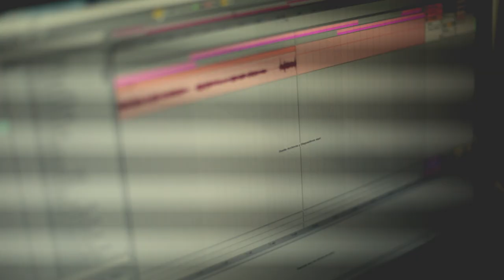Piledriver Waltz - Victor Barberá (Arctic Monkeys Cover) Lyrics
Piledriver Waltz - Arctic Monkeys Cover song included in Suck it and See Album. Chords: (capo 2th) Verse: C, Am, E, F Chorus: F, Dm, Am | F, G, Am, E, F, G, G7

Performed by Víctor Barberá (Voice, rythm guitar) and Diego Moreno (Lead guitar).

Lyrics:

I etched a face of a stopwatch
On the back of a raindrop
And did a swap for the sand in an hourglass
I heard an unhappy ending
It sort of sounds like you leaving
I heard the piledriver waltz
It woke me up this morning
You look like you've been for breakfast
At the Heartbreak Hotel
And sat in the back booth
By the pamphlets and the literature
On how to lose
Your waitress was miserable
And so was your food
If you're gonna try and walk on water
Make sure you wear your comfortable shoes
Mystery's flashing amber
Go green when you answer
But the red on the rest of the questionnaire
Never changes
I heard the news that you're planning
To shoot me out of a cannon
Oh, piledriver